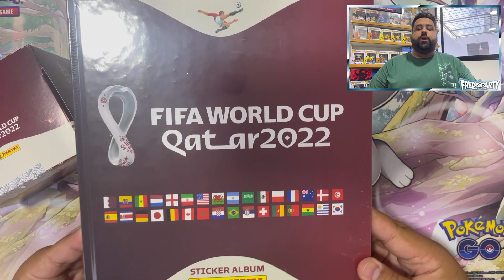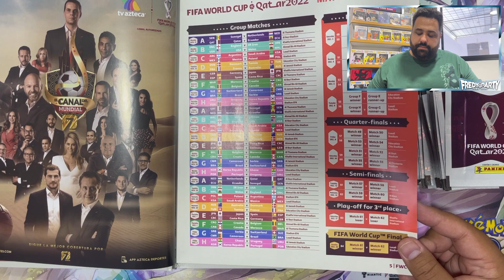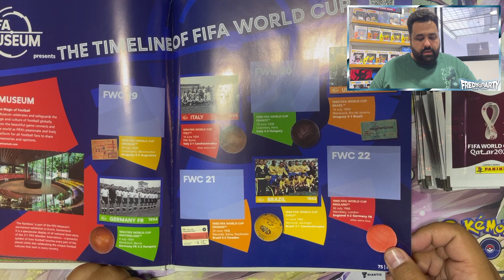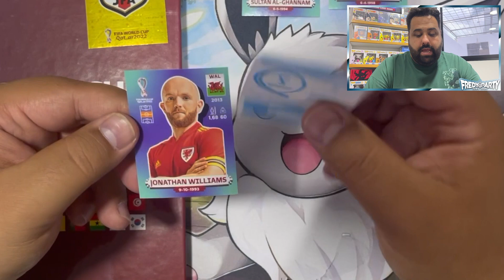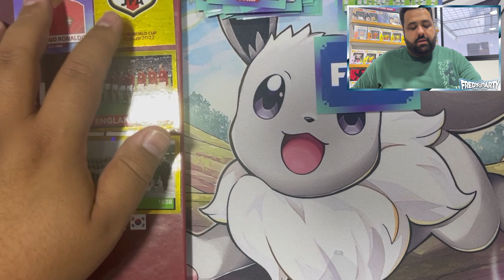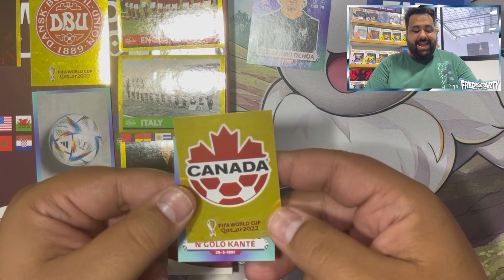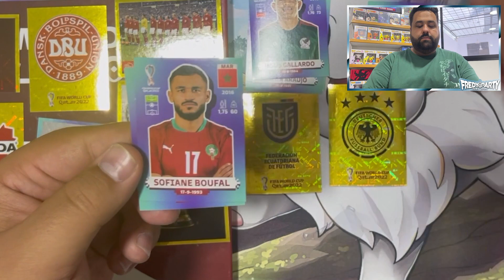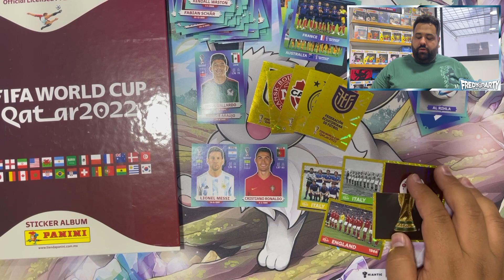NUEVO ALBUM DEL MUNDIAL Y CRISTIANO Y MESSI YA LLEGARON!!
Empezamos esta bonita tradición del album mundialista y lo empezamos muy fuerte!!!